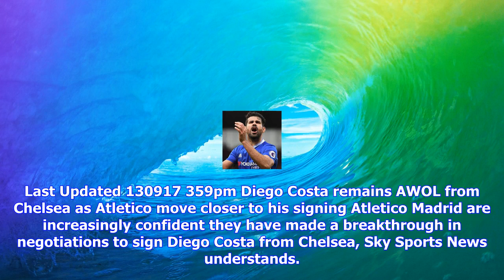Breaking News | Atletico madrid confident of breakthrough in diego costa negotiations with chelsea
Atletico madrid confident of breakthrough in diego costa negotiations with chelsea

Last Updated 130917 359pm Diego Costa remains AWOL from Chelsea as Atletico move closer to his signi...